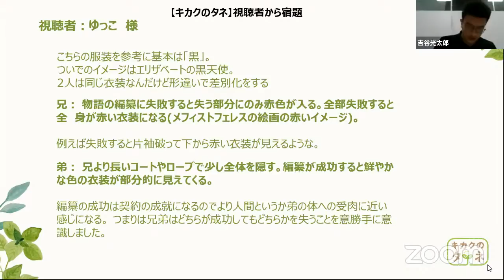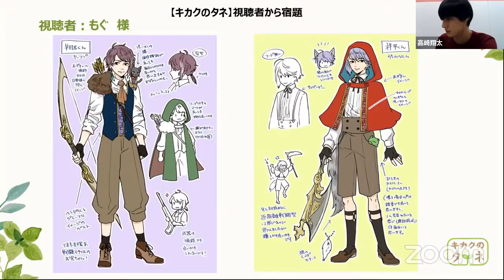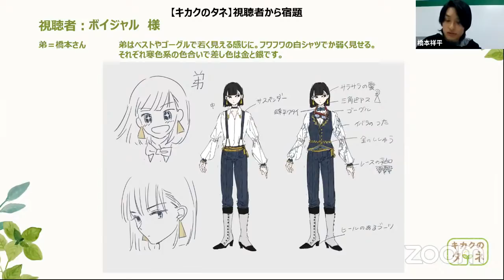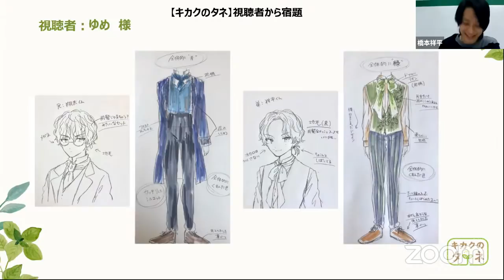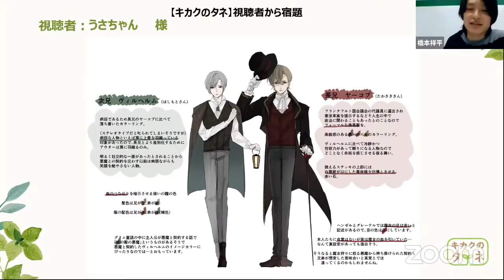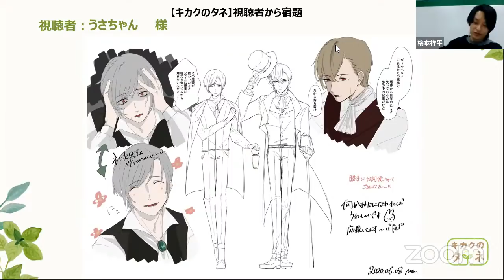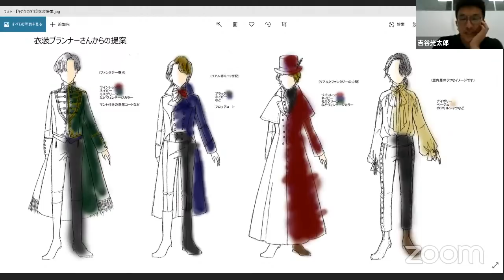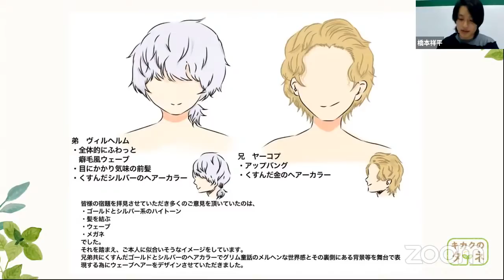高崎翔太・橋本祥平が演出家とゼロから企画を考える【キカクのタネ】第4回配信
「キカクのタネ」は演出家・俳優・そして視聴者の皆さまでオンライン企画会議をし、ゼロから‹キャラクター›を生み出していく無料配信トーク番組です。

俳優・高崎翔太、俳優・橋本祥平、演出家・吉谷光太郎がガチ企画会議。

・想像力爆発！かっこいい衣装デザイン続出！
・兄の高崎さんに帽子⁉弟の橋本さんに眼鏡⁉
・再び生本読み！演出家からのガチダメ出し
・まさか、「王子」が「いばら姫」にキスをせがまれる!!
など、企画会議をしました。

今回の宿題：
二人が演じる「グリム兄弟」に言わせたいセリフを キカクタネ を付けてTWITTERでつぶやいてください！お待ちしております！

【第4回配信】
6月14日(日)20:00〜21:00